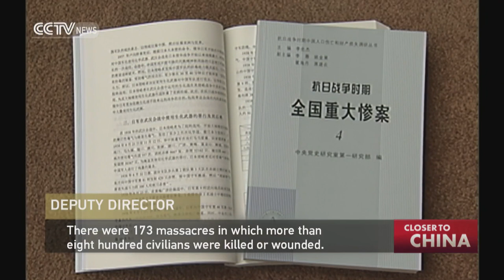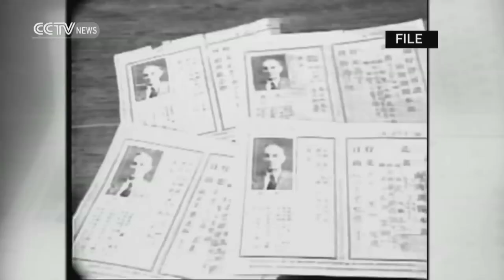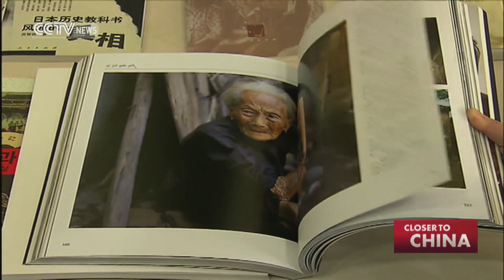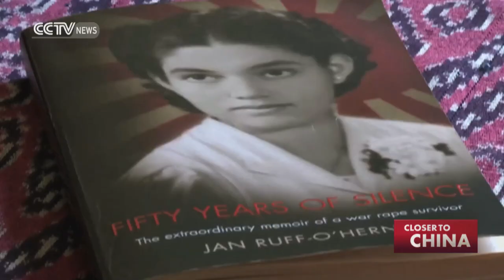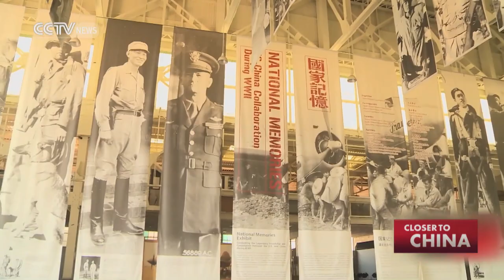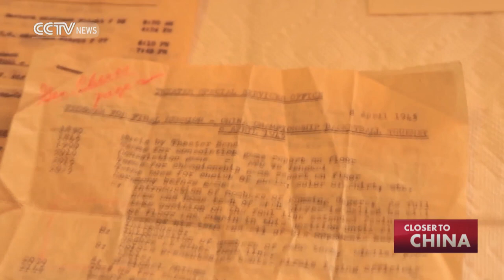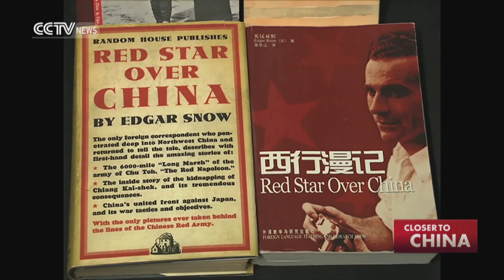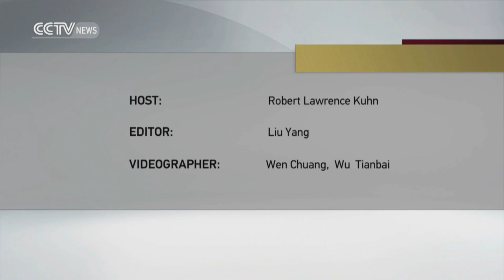Closer to China: China’s Role in World War II- 70th Anniversary of Victory 09/06/2015 EP36